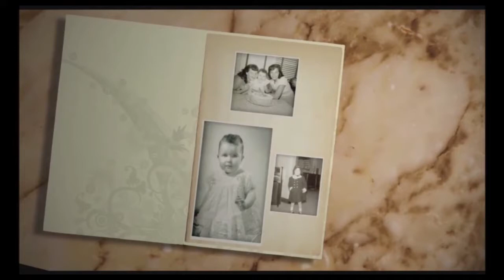CharVision Season 11 episode 4 w/ Greg & Bill Tufaro New Year, New You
In this episode of CharVision, astrologers Greg and Bill Tufaro join Char to share what is in store for the next year for each zodiac sign.